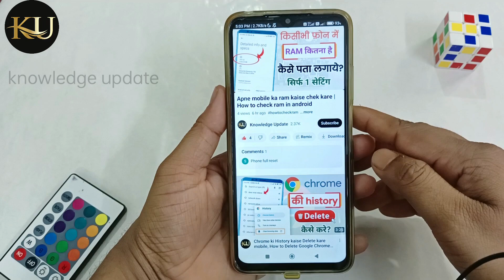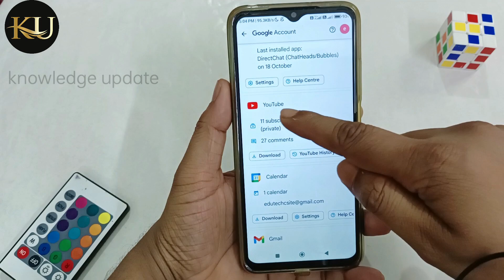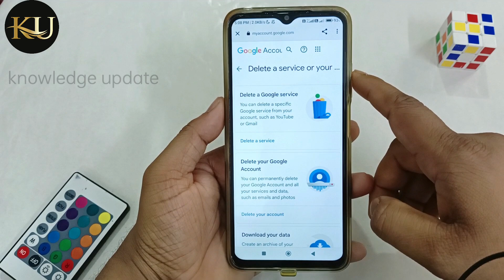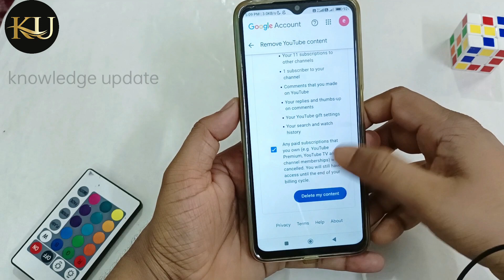youtube channel delete kaise karen | how to delete youtube channel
Hi Dosto,
Your Queries -
youtube channel ko delete kaise kare